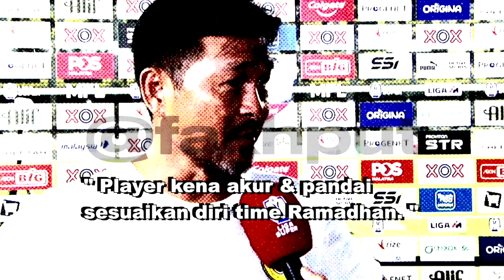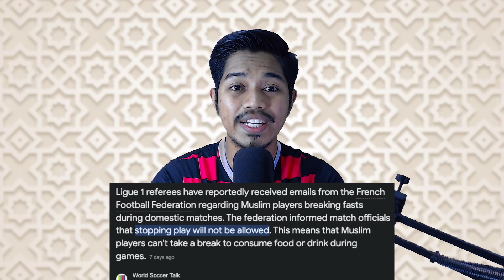Fatwa Mesir kata "Pemain Bola Wajib TAK PUASA" 😱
*JANGAN SKIP IKLAN PLEASE, JANGAN MATIKAN MOTIVASI SAYA :(*

*Pemain Bola Wajib TAK PUASA!? Fatwa Mesir Dar Al-Iftaa 😱*

Any inquiries for Review boleh slot into my DM
Ada nak buat Review? boleh DM

👍 Thumbs up and comments down below!

Chapters:
00:00 INTRO
00:43 Puasa Liga Malaysia
01:53 Tak boleh puasa kalau..
02:24 MEMBERSHIP🥳
03:09 Fatwa kata apa?
03:50 Kebaikan Berpuasa?
04:10 Bukti Player Perform time Pose
04:54 Liga tak kasi muka!
05:20 Liga yang 'SOLEH'
05:55 Chelsea FC👏🏽
06:15 Nutshell🥜
07:45 BERITA BARU!